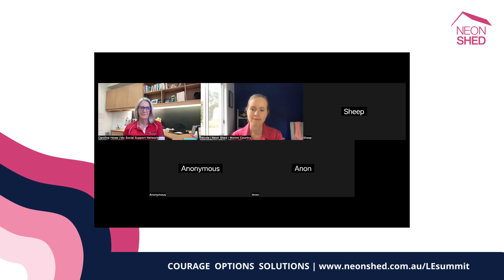Dr Caroline Howe & Injured Workers | Lived Experience Summit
In this panel discussion, Dr Caroline Howe and Nicole talk to 3 courageous people in the Workers Compensation System, who are being supported by @mysocialsupportnetwork.

They share their experience, what worked, what didn't and what they would change if they had a magic wand.

Here’s just a few highlights.

The Summit is virtual, and available to watch on demand.